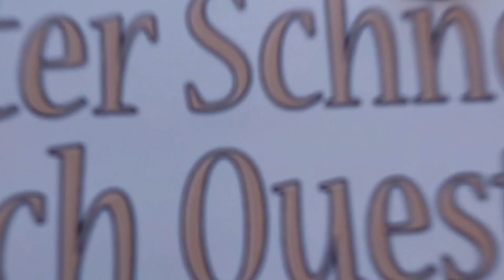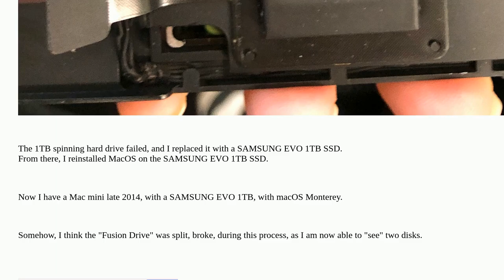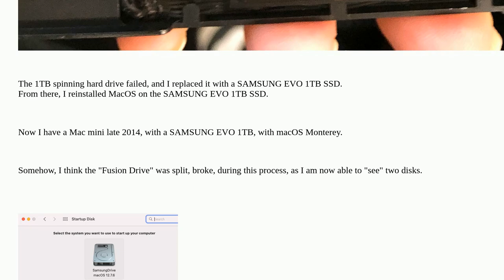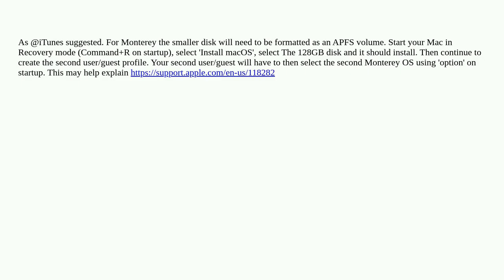Apple: How to install one MacOS per disk on Mac mini late 2014? i.e one macOS in the SSD and anot...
How to install one MacOS per disk on Mac mini late 2014? i.e one macOS in the SSD and another macOS in the hard drive?

A special thanks goes out to the community

  hard-drive macos mac-mini ssd dual-boot